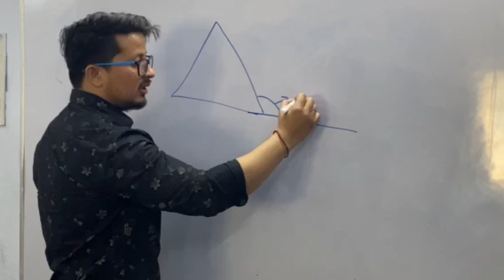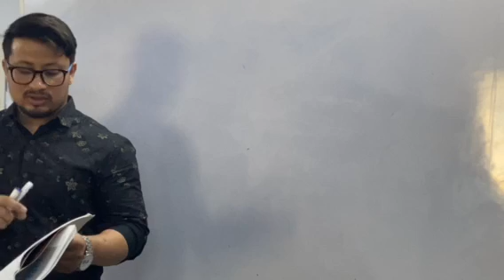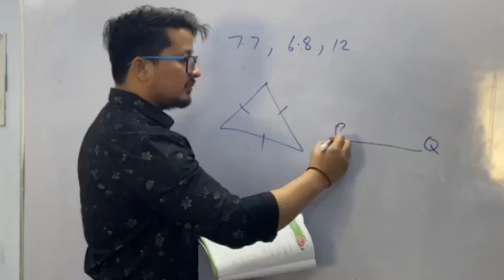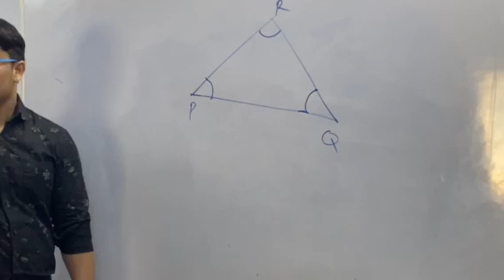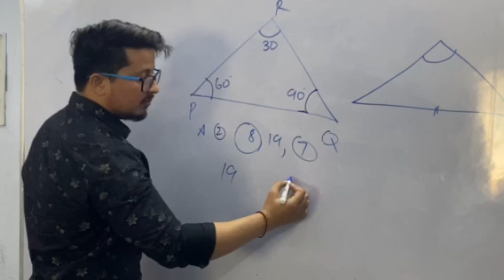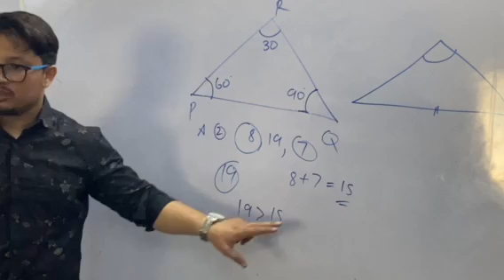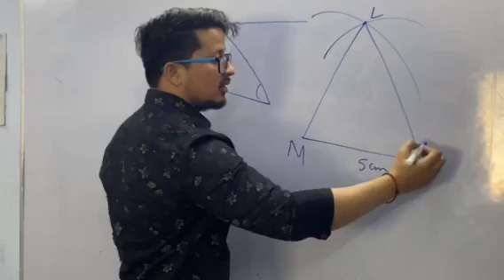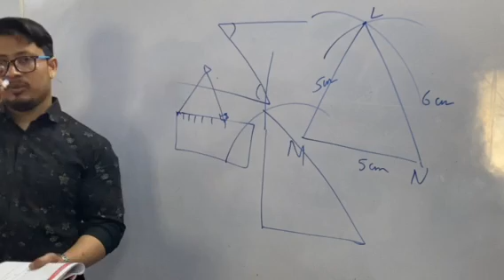Class 7th/practical geometry/part 2